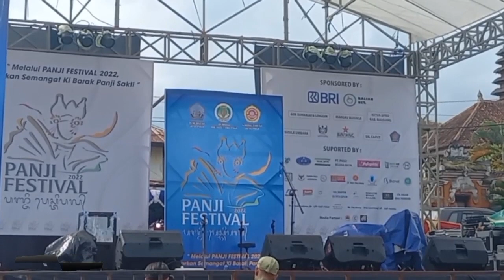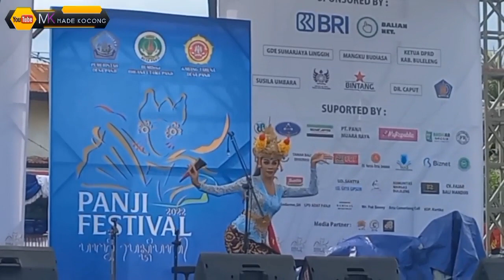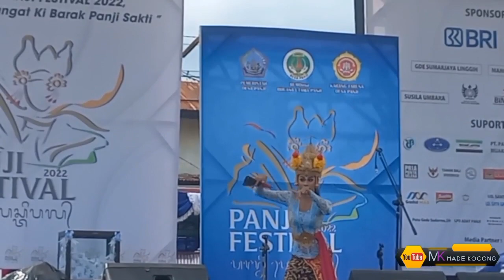Panji Pagi - Pagi Meriah || Joged pemersatu | HUT BUMDES Desa Panji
Made kocong beraksi dalam acara melestarikan budaya bali,adat istiadat yang harus dilestarikan, bahasa, budaya, tradisi dan lain sebagainya.

Sekehe gong sunari ratih part II

sekehe gong sunari ratih part I

Playlist video Tarian,gambelan budaya bali bisa di cek disini

SUKSMA SEMETON, SALAM RAHAYU🙏🙏🙏🙏